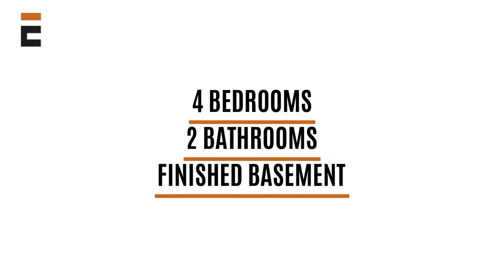Fort St John Homes for Sale - 10712 103 Ave, FSJ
4 Bedroom  |  2 Bathroom  |  2350 Square Feet
MLS# R2486864

Spacious family home with many recent updates means that you can have a fully refreshed home without lifting a finger!

TOP FEATURES:

- Upgraded, energy efficient triple-pane windows provide you with increased insulation to save you money on your heating bills

- The high-efficiency furnace is built to last longer (with regular maintenance) which will keep you warm and comfortable for many years to come!

- The attached garage provides you an extra level of convenience and protects your vehicle from the outside elements

Family home, with 4 bedrooms & 2 bathrooms, plenty of storage and plenty of updates, is ready for new family & located in a quiet neighbourhood close to schools! Many recent updates include: all new triple-pane windows (all but 2), high-efficiency furnace and hot water tank (2015), some new flooring, baseboards, upstairs bathroom redone, as well as new paint on main floor 2020. The basement offers another bedroom, room for office/playroom, laundry and the bathroom downstairs was renovated within past 8 years, plus some fresh paint in the basement. You will love having an attached garage! The driveway was done in 2019. The large living room with a south-facing window brings in loads of natural light. Come see for yourself and don't miss it!!

If you would like to schedule a private tour of 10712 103 Avenue, Fort St. John, please contact first time home buyers agent Elizabeth Chi

Presented by Elizabeth Chi Personal Real Estate Corporation of C21 Energy Realty in Fort St John, BC

Whether you’re a first time home buyer or you want to sell your house in Fort St John, book an appointment with Elizabeth Chi here to talk about the next steps:  CallEliChi.as.me

If you would like to see other homes for sale in Fort St John or are interested in real estate investing Fort St John, contact Eli Chi from C21 Fort St John

Wondering “What’s my house worth in Fort St John?” Elizabeth Chi from Century 21 Energy Realty can give you a FREE home evaluation here:

U P D A T E S  * O N * S O C I A L

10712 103 Ave, Fort Saint John Houses for Sale | Houses for Sale in FSJ